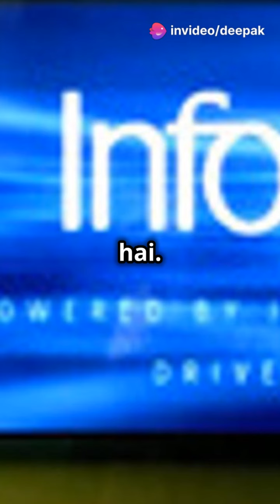"Ratan Tata Ka Antim Safar: Ek Yug Ka Ant"